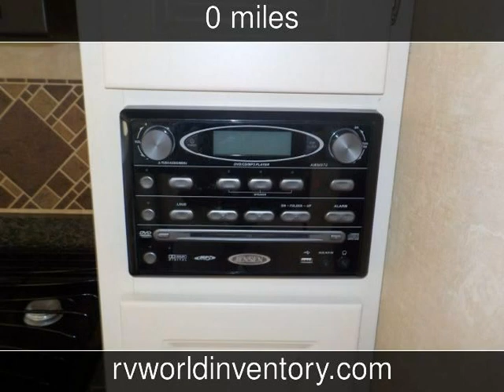2011 Cruiser Fun Finder 210UDS Used Rvs - Clearwater,Florida - 2018-06-11